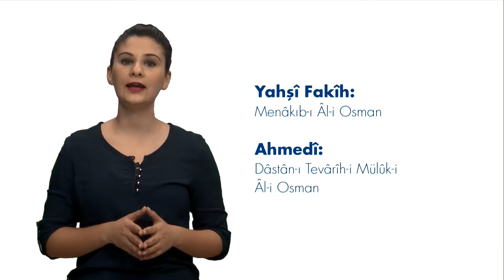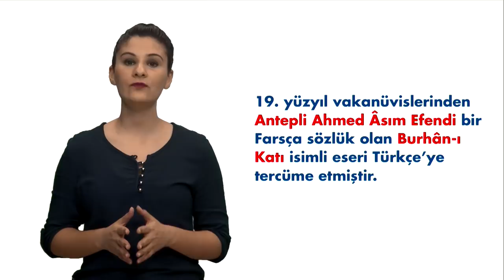TARİH METODU - Ünite 8 - Özet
Osmanlı-Türk tarih yazıcılığının kökenlerini ve gelişimini açıklayabileceksiniz.
Tarih yazıcılığının farklı türlerini açıklayabileceksiniz.
Belli başlı Osmanlı tarihçileri ile eserlerini açıklayabileceksiniz.
Modern Türk tarihçiliğini değerlendirebileceksiniz.